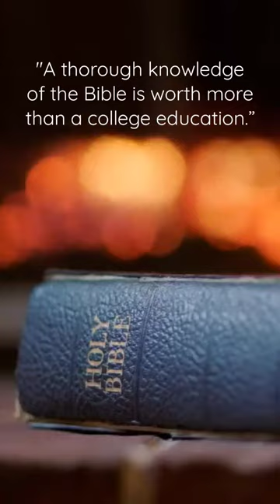Prayer Music with Bible Scriptures of God's Promises for Christian Meditation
What did Theodore Roosevelt say about the Bible?!? Read it to gain wisdom. Prayer Music with Bible Scriptures of God's Promises for Christian Meditation. Relaxing Music with Bible Verses for Prayer, Meditation and Peace.

1 Oh, the joys of those who do not
follow the advice of the wicked,
or stand around with sinners,
or join in with mockers.
2 But they delight in the law of the Lord,
meditating on it day and night.
3 They are like trees planted along the riverbank,
bearing fruit each season.
Their leaves never wither,
and they prosper in all they do.
Psalm 1:1–3  (New Living Translation)